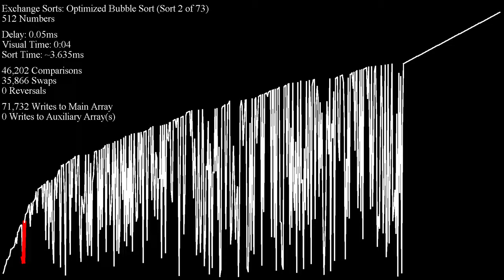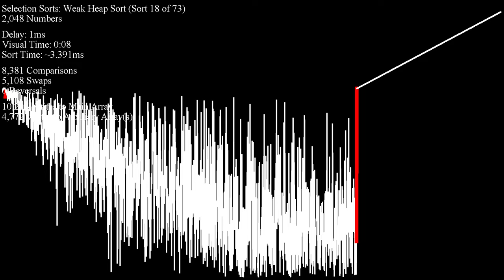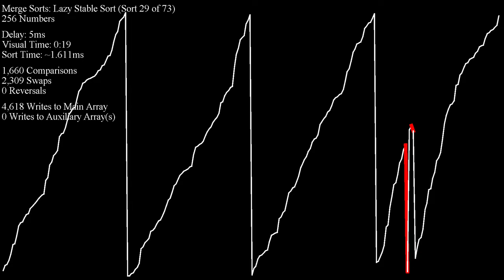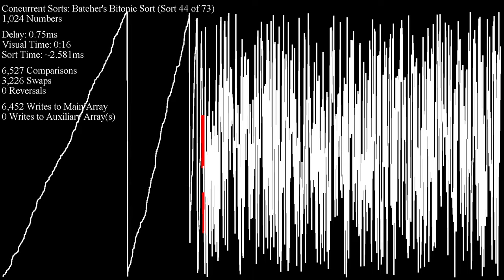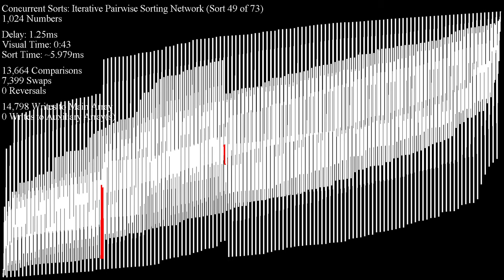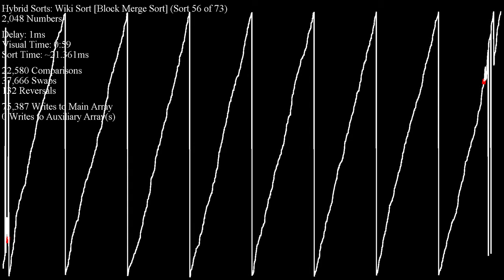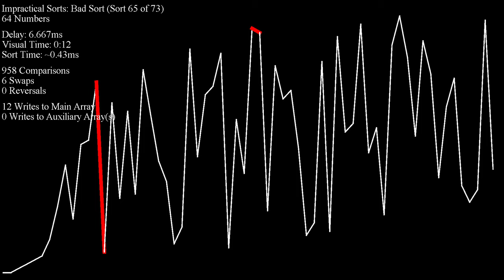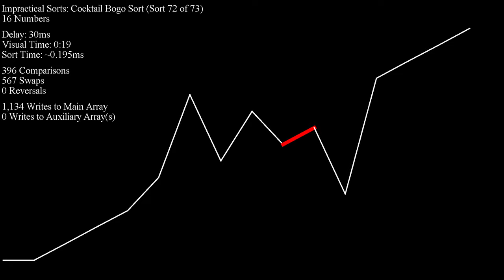Over 70 Sorting Algorithms in Under an Hour - Line Plot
NOTE: Yes, there is a graphical bug with the shape of the linked dots towards the end of the video... I'll be fixing that later today.